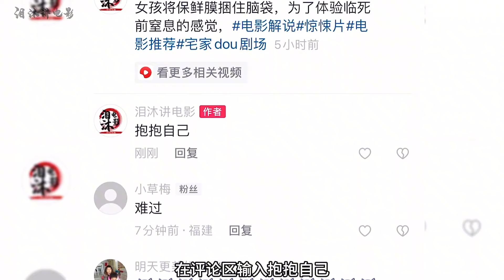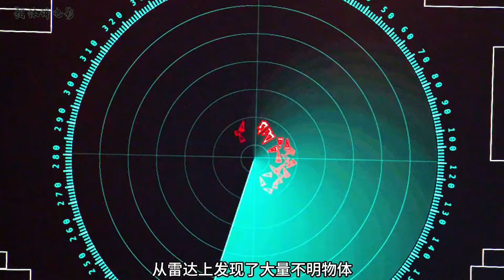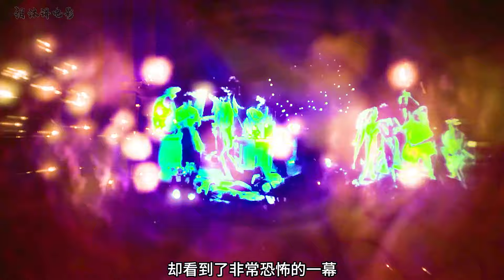森林里出現萬米深坑里面，住著大量吃人的怪物，驚悚片